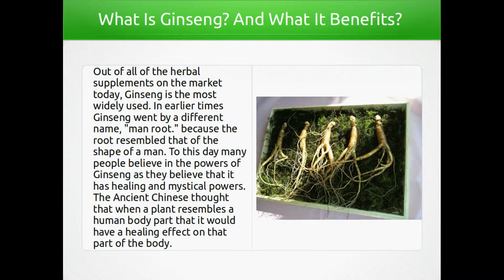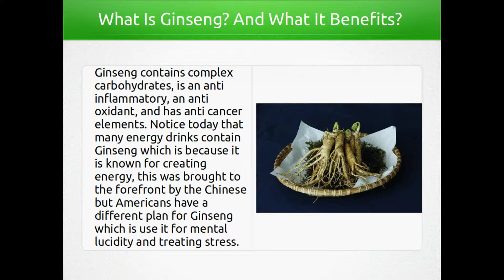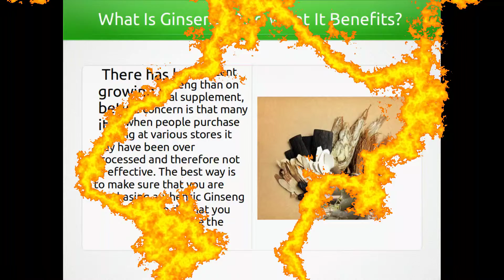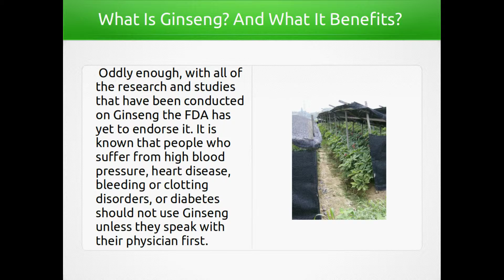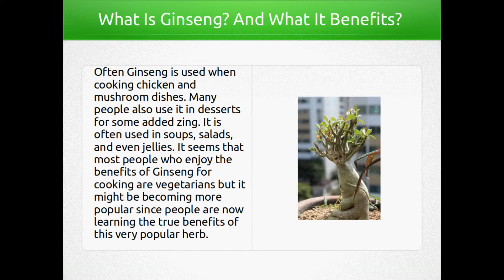What Is Ginseng? And What It Benefits?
Out of all of the herbalsupplements on the market today, Ginseng is the most widely used. In earlier times Ginseng went by a different name, " manroot ." because the root resembled that of the shape of a man. To this day many people believe in the powers of Ginseng as they believe that it has healing and mystical powers. The Ancient Chinese thought that when a plant resembles a human body part that it would have a healing effect on that part of the body. In other words if a plant resembled a hand it would have the ability to heal the hands. But since Ginseng resembles the entire body it is thought that is can bring balance and well being to the whole body. Ginseng contains complexcarbohydrates , is an antiinflammatory , an antioxidant , and has anticancer elements. Notice today that many energy drinks contain Ginseng which is because it is known for creatingenergy , this was brought to the forefront by the Chinese but Americans have a different plan for Ginseng which is use it for mental lucidity and treatingstress .

There has been a growing relationship between Ginseng and its ability to strengthen physically as well as mentally and maintain good balance. It was the Russians who actually made that discovery however the Asians have discovered that Ginseng helps mental improvement, eliminates anemia, and helps prevent diabetes, neurosis, coughs, asthma, and TB. Further they found that it can be very beneficial to the liver and can also reduce the effects significantly of a hangover. There has been more recent research on Ginseng than on any other herbal supplement, ever.

The concern is that many times when people purchase Ginseng at various stores it may have been over processed and therefore not as effective. The best way is to make sure that you are purchasing authentic Ginseng and in order to do that you may have to purchase the Ginseng root. Oddly enough, with all of the research and studies that have been conducted on Ginseng the FDA has yet to endorse it. It is known that people who suffer from high blood pressure, heart disease, bleeding or clotting disorders, or diabetes should not use Ginseng unless they speak with their physician first. While it is true that Ginseng is most widely recognized as a medicinal herb it is also used quite frequently in teas and in cooking. Most people are aware of the infamous Ginseng tea but many are not aware that Ginseng is sliced and put into soups and often boiled and mashed, added to stir fry dishes, and added to boiling water when making rice.

It is much more common for cooking in Chinese , Korean, and Asianfoods . Often Ginseng is used when cookingchicken and mushroomdishes . Many people also use it in desserts for some added zing. It is often used in soups, salads, and even jellies. It seems that most people who enjoy the benefits of Ginseng for cooking are vegetarians but it might be becoming more popular since people are now learning the true benefits of this very popular herb .

And